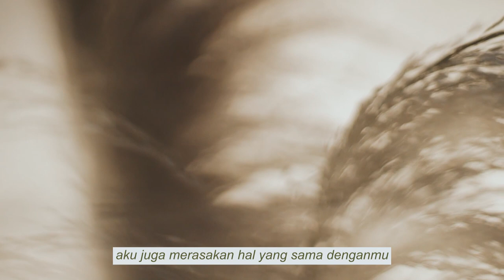Satu - satunya | Maruli Rusli & Rin Situmorang (Official Music Video)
Judul : Satu - satunya.
Penyanyi : Maruli Rusli & Rin Situmorang. @RinSitumorang
Cipt : Herdi
Arr/Composer: Wawancer, Herdi, Maruli, Rin
Recording and Mixing : Bayu Randu
Videographer : Nur

Pertama-tama, Kami Mengucapkan Puji dan Syukur kepada Allah yang Maha Kuasa.
Dengan dirilisnya lagu ini, Satu Cita-cita kami telah tercapai.
Alhamdulillah

Lagu "Satu-satunya", yang diciptakan oleh teman kami Herdi, dan dinyanyikan oleh kami berdua, sebelumnya terasa seperti 'hanya mimpi', Karena Jarak kami Bertiga yang Berjauhan.
Pertemanan kami memang sudah terjalin sangat lama akan tetapi kami hanya terhubung secara Online, sehingga proses pembuatan lagu ini membutuhkan effort yang luar biasa dan bahkan " almost impossible ".
Namun berkat dukungan dari Seluruh Keluarga, Dukungan Teman-teman Real Life juga berkat dukungan Teman-teman online kami dari berbagai penjuru indonesia, bahkan teman2 bernyanyi (di beberapa "singing apps") dr Malaysia, Singapore, Brunei, USA, UK dan Brazil hahahaha you guys are the best .
Teman-teman yang tadinya hanyalah teman bernyanyi di aplikasi musik sampai akhirnya menjadi seperti saudara, Termasuk kami bertiga (Maruli, Rin dan Herdi), menjadi semangat kami hingga Akhirnya Lagu ini berhasil kami Selesaikan.
Terimakasih banyak semuanya,,, terimakasih our family di MusicMath, MMID is in the house yo

Kami juga Mengucapkan Terimakasih banyak pada Semua Teman - teman yang terlibat dalam pembuatan Lagu ini.
Mas Wawancer, Mas Bayu, Dan Nur.

Kami juga mengucapkan Terimakasih banyak pada semua yang mendengarkan dan menonton Lagu ini. Harapan kami, Semoga Single "Satu-satunya" diterima oleh Masyarakat Indonesia. Aamiin...